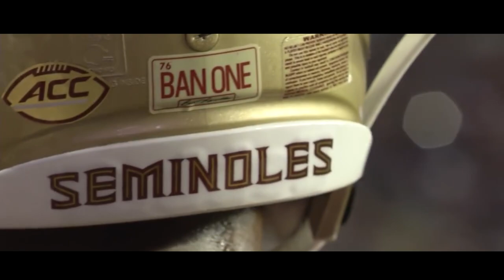Florida State Football | 2020 Hype Video | "Bounce Back"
The Willie Taggart Era was a tough one at Florida State. After the ugly departure of Jimbo Fisher (who left in 2017 for Texas A&M), Florida State fans quickly set high expectations for the 2018 season shortly after Taggrt arrived. The Seminoles ended up going 5-7 and missing a bowl game for the first time in 36 years. The 2019 season came and fans had optimism but that shortly faded after the Seminoles blew a 31-13 lead at home to Boise State and that quickly set the tone for what would be another ugly season. After a close overtime win to Louisiana-Monroe, and losses to Virginia, Clemson, Wake Forest, and a 27-10 home loss to Miami, Taggart was ultimately fired just 21 games into his tenure. The Noles did finish 6-6 and ended up making the Sun Bowl, which they would lose to Arizona State 20-14. They hired Memphis Head Coach, Mike Norvell on December 6th, 2019 in hopes of turning around a Florida State program which has been in shambles for the last 3 seasons.